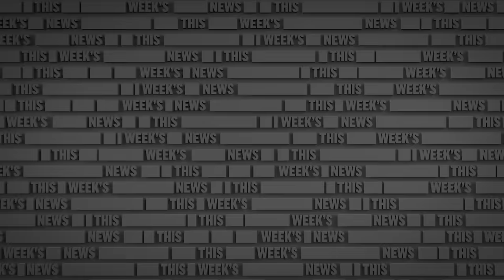Has Liz Truss Put A Curse On The Country ALREADY!? | The Russell Howard Hour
From The Russell Howard Hour, I take a look at the Tory Party Conference, and how Liz Truss has tanked the pound...